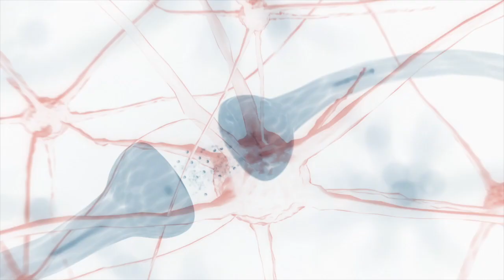Humor para afrontar las dificultades cotidianas, con Luis Gutiérrez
El psiquiatra Luis Gutiérrez considera el humor una pata fundamental de nuestro bienestar mental. Reírse de uno mismo, no dramatizar las situaciones, valorar lo positivo, dedicar tiempo a personas desfavorecidas y hacer un repaso cada noche de los momentos de humor que has vivido son algunas de las claves que el experto recomienda.